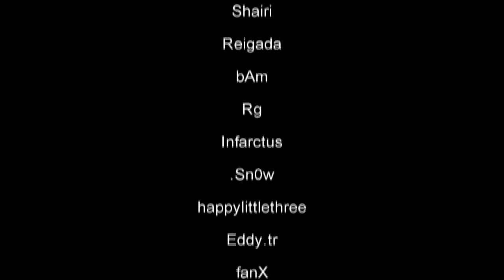Infected Side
All clips are from pcw, fragpipe matches and one 2v2 clip. 2 clips still got the net graph there, its because they are pretty old. Sorry for that!